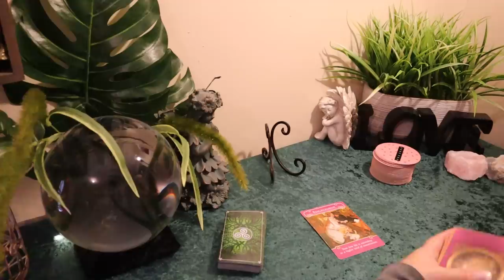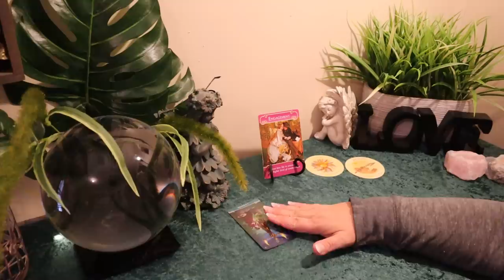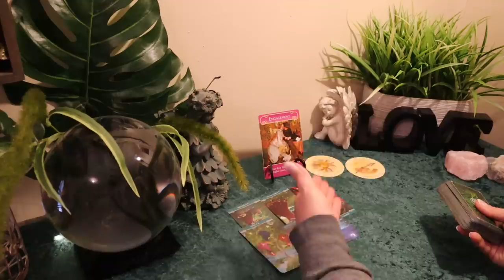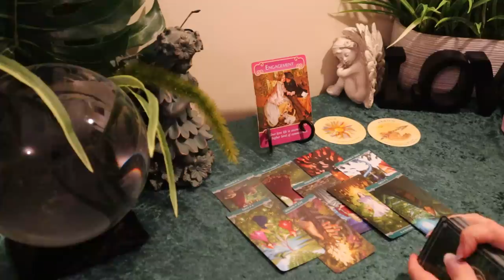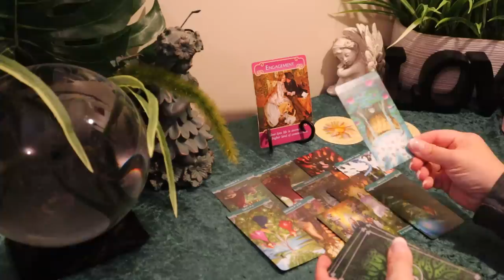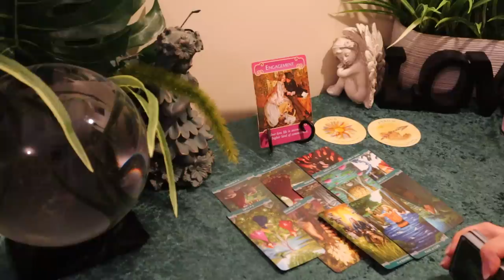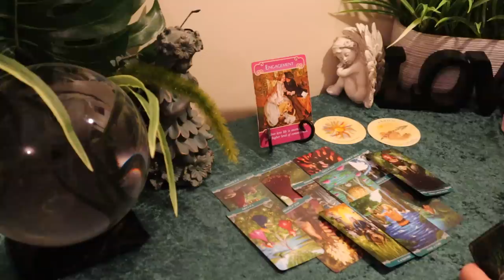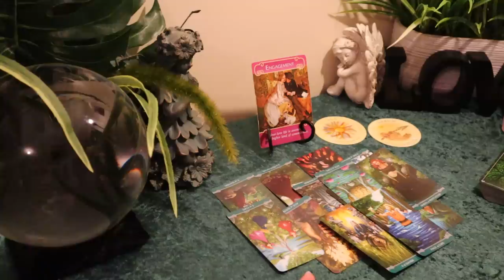Taurus June 2020 Tarot Reading....All Done Playing Games...Ready to Commit...Taurus Tarot Reading